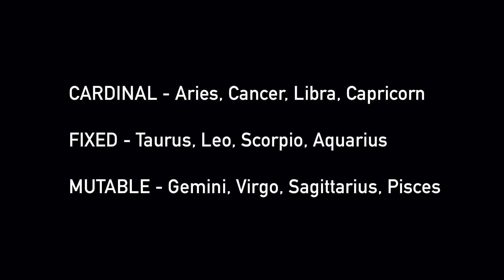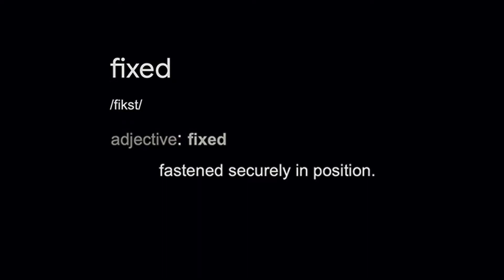What It Means To Be A Fixed Sign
Timestamps:
Taurus - 2:19
Leo - 4:17
Scorpio - 6:21
Aquarius  - 8:15

TikTok, Instagram, Twitter - @mamamoonguide

Image credits from Pixabay: Sasin Tipchai, Joeclub_Ake, Kirsi Kataniemi, Luxstorm, Arun Cv